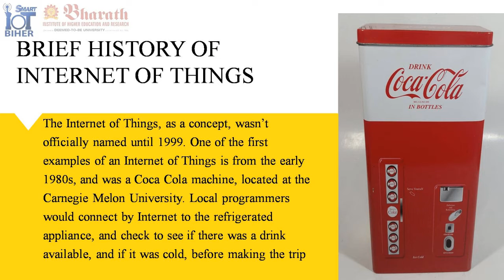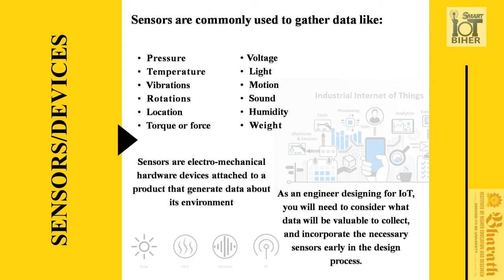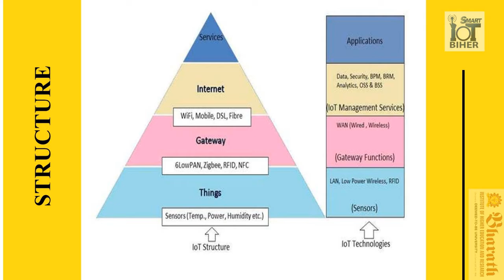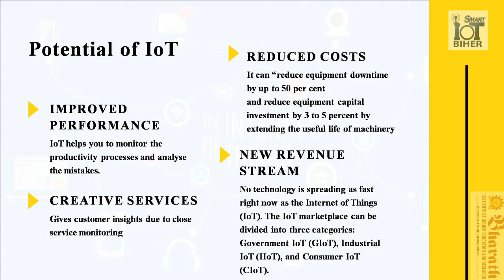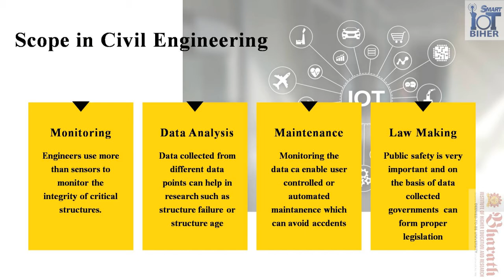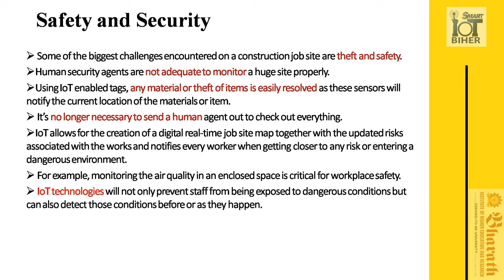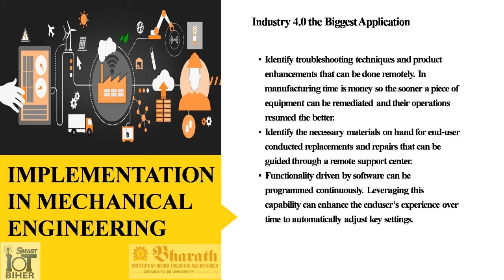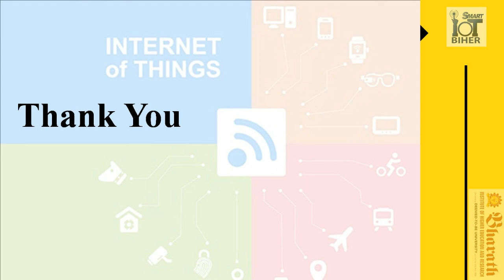IoT Sans Boundaries Part 1 of 2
A detailed explanation about the applications of Internet of Things in various fields ranging from Agriculture to Aerospace presented by Dr.S.Nedunchezhiyan, Dean - CSE, Bharath University on the Day 2 - Session 4 of the 5 day ONLINE FDP "EVOLUTION OF TLP POST COVID19", organized by Dr.R.Venkatesh Babu, Dean - Academics, Bharath University. Music